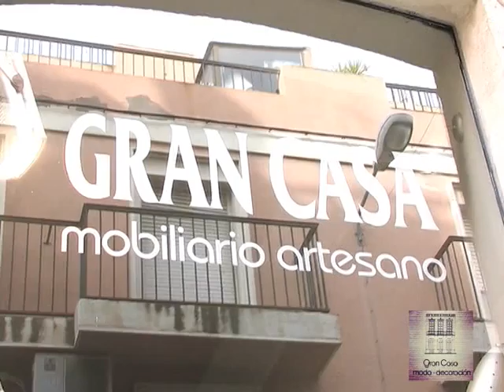SPOT GRAN CASA MODA DECORACION